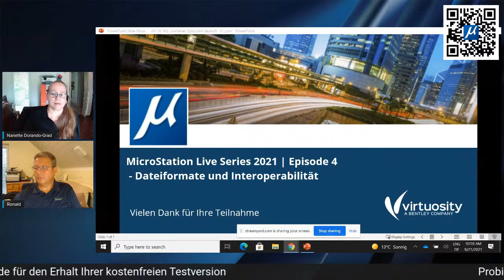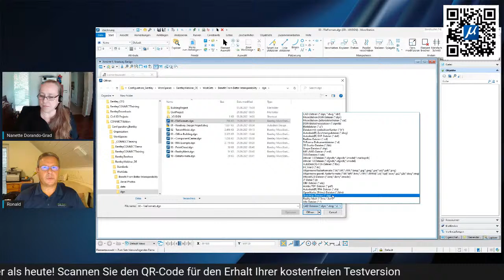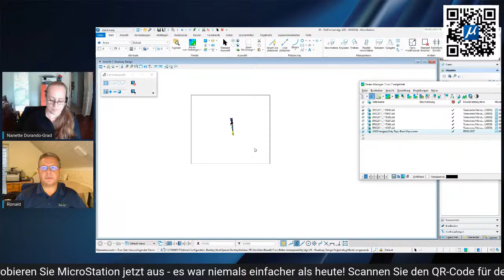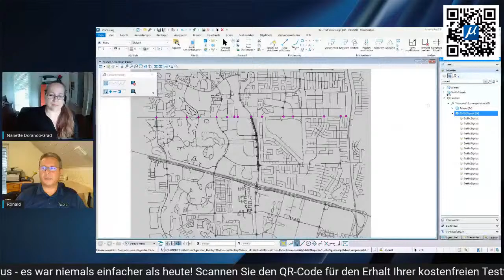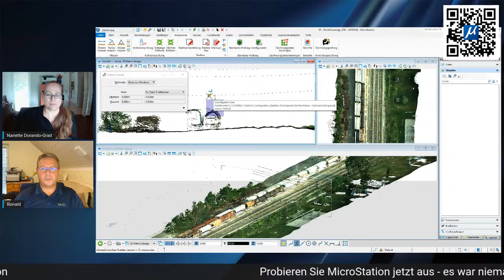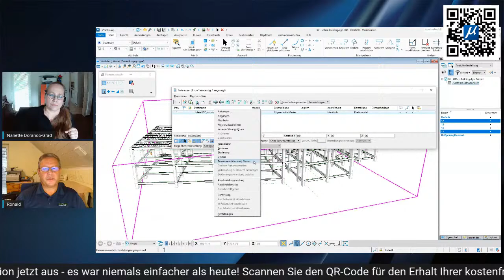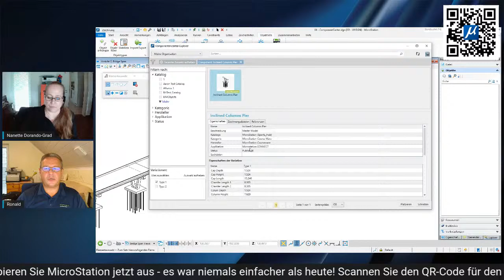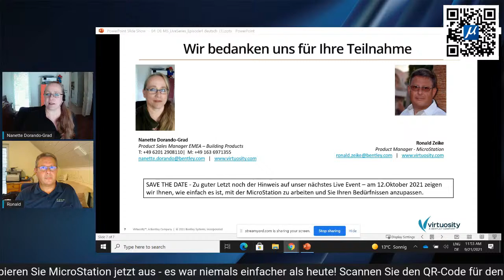MicroStation Live Series - Episode 4 - Dateiformate und Interoperabilität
In dieser vierten Episode unserer MicroStation Live Series decken wir die wahre Natur der Interoperabilität von MicroStation mit anderen Dateiformaten sowie die Einfachheit von Konvertierungen, Importen und Exporten ab. Wir gehen darauf ein, wie MicroStation Ihren Entwurfs-Workflow durch die offene und einfache Interaktion mit anderen Anwendungen und Dateiformaten bereichern kann.

Möchten Sie mehr erfahren? In unserem Blogbeitrag gehen wir näher auf das Thema ein

Folgen Sie uns auf den sozialen Medien, um die neuesten Tipps zu MicroStation nicht zu verpassen!